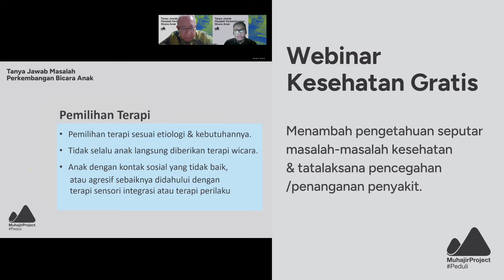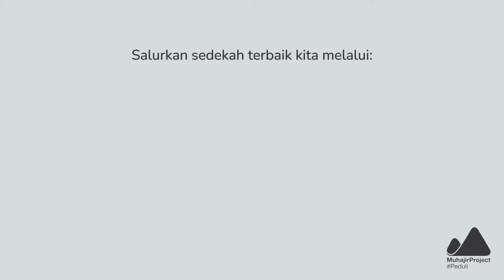Terlibat di Gerakan Sehat Bermanfaat, Inilah Beragam Manfaatnya!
Sahabat, rutin jaga kesehatan? Ayo terlibat langsung di Gerakan Sehat Bermanfaat bersama Muhajir Project Peduli. Insyaa Allah, setiap kegiatannya membawa maslahat besar bagi kita maupun saudara-saudara lainnya.

Apa saja kegiatan dan manfaatnya? Yuk, simak videonya!

Raih seluruh pahala dan manfaat yang bisa kita dapatkan dengan terlibat dalam rangkaian program Gerakan Sehat Bermanfaat! Baik sebagai peserta maupun pihak yang mendukung terselenggaranya program tersebut dengan cara berdonasi.

Semoga setiap donasi yang disalurkan membawa keberkahan dari Allah untuk kita maupun saudara-saudara muslimin lainnya yang terlibat.

Salurkan sedekah terbaik kita melalui rekening:
CIMB Niaga Syariah

Atau melalui:
Bank Syariah Indonesia
a.n. Muhajir Peduli Indonesia